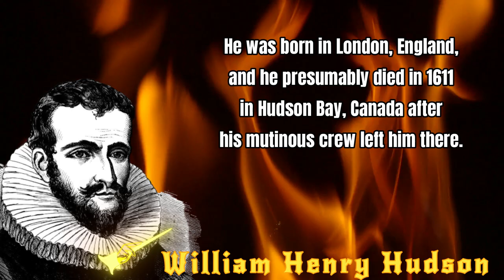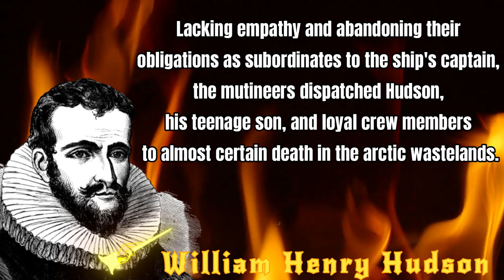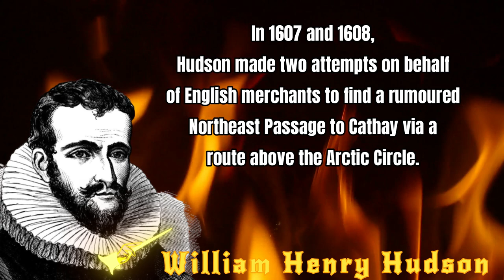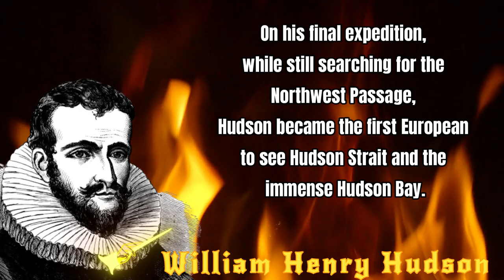William Henry Hudson Information | Henry Hudson - History Cartoon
Henry Hudson (September 12, 1570s – 1611) was an English sea explorer and navigator in the early seventeenth century.
He was born in London, England, and he presumably died in 1611 in Hudson Bay, Canada after his mutinous crew left him there. Hudson's explorations of the arctic regions exemplify the relentless human quest to understand and master the environment.
Facing extraordinary physical hardships, Hudson and his crew navigated through unknown regions in search of a commercial sea route to the Indies.
Yet his greatest adversary proved to be not the harsh arctic elements but his own crew.